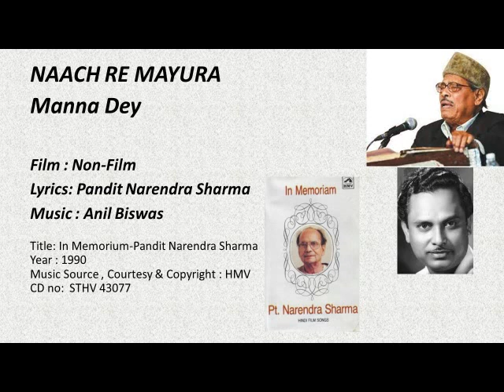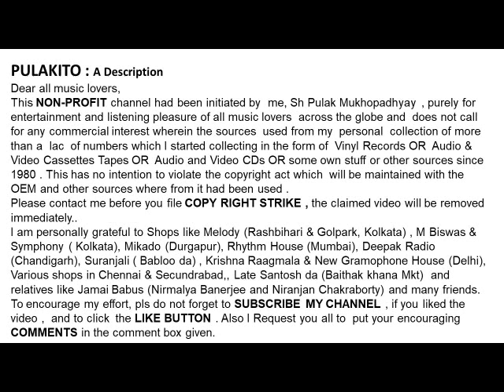Manna Dey-NAACH RE MAYURA- A Non Filmy Song-Hindi Geet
NAACH RE MAYURA
Manna Dey
Film : Non-Film
Lyrics: Pandit Narendra Sharma

Help Please.